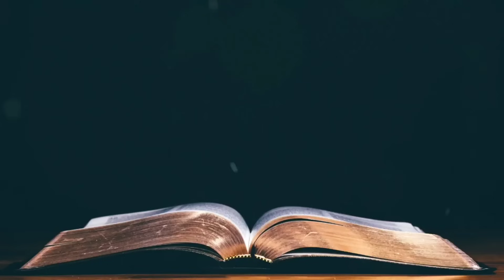Renungan Harian HKBP Ressort Sutoyo (Selasa, 05 Desember 2023) oleh Pdt. Rich JD Simamora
(INDO): “Tetapi kepada-Mulah, ya ALLAH, Tuhanku, mataku tertuju; pada-Mulah aku berlindung, jangan campakkan aku”

(Psalmen 141 : 8)

(TOBA) :  “Ai tu Ho do, ale Jahowa, Tuhanku, manaili matangku, marhaposan tu Ho do ahu: Unang tung durushon hosangki”

Oleh : Pdt. Rich JD Simamora